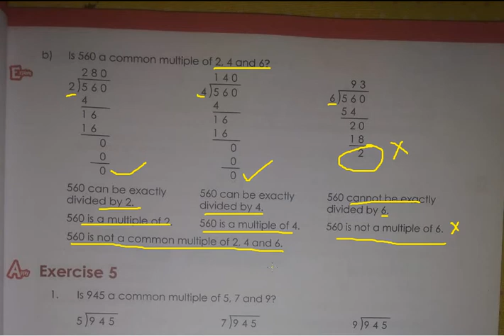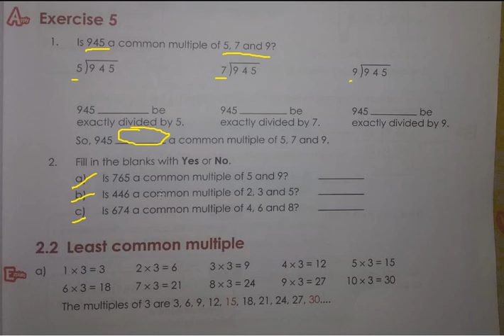Class 5 HolyChild Maths Ch-4 (Ex-5)